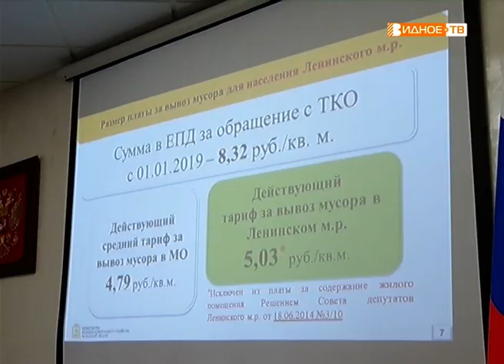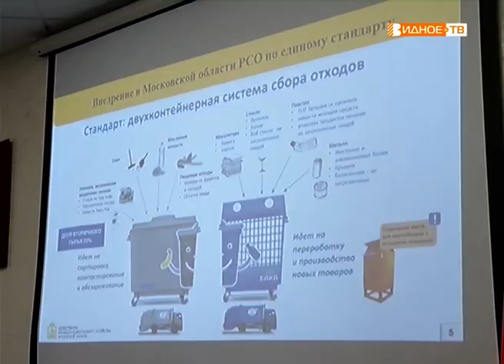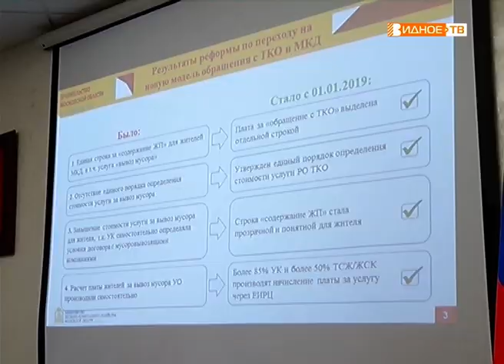Прямой эфир: «Меры социальной поддержки»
Гости студии - Андрей Миков - заместитель начальника Ленинского управления социальной защиты населения Министерства социального развития Московской области;
Светлана Зобкова –заведующая отделом обеспечения социальных гарантий Ленинского управления социальной защиты населения Министерства социального развития Московской области.